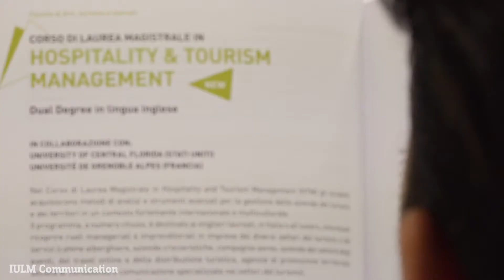Intervista a Fabio Comba, Direttore Risorse Umane Italia NH Group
Fabio Comba, direttore Risorse Umane Italia NH Group, è intervenuto alla Open Week del 20 febbraio 2017
durante la presentazione della Laurea Magistrale in Hospitality and Tourism Management.
NH collabora con IULM per creare percorsi di formazione in grado di sviluppare le competenze richieste alle figure professionali che operano nel settore del turismo.
Tra le professioni emergenti, lato back end, il revenue manager che riesce a orientare strategicamente le scelte direzionali e di governance dei prodotti dell'ospitalità.
Lato front end, il guest relation manager che, mettendo al centro la relazioni con il cliente, facilita la de-commoditization ovvero la caratterizzazione  del prodotto che si offre.